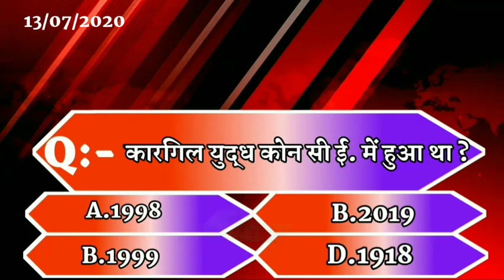बिहार की बड़ी खबर एक साथ(13/07/2020)